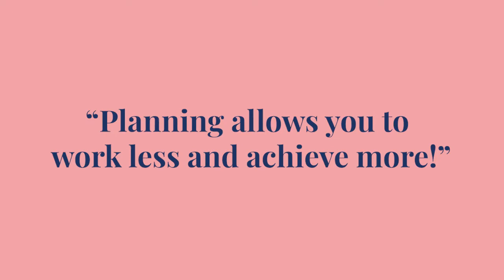The 1 simple method to work less and achieve more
In this video, I share the simple but impactful method for overcoming all of that.

Now the first thing I want you to recognise is that, Apart from your brain, Time is your most valuable resource. Not money! Because you can’t make money if you haven’t been able to manage your time.

And let’s be honest with ourselves, why do we even want to make money in the first place? So that we can have more time! Time to do more of what we love, more time with family, more time being present, more “me time”.

So if you want to take back control of your time to work less and achieve more then watch the video and...